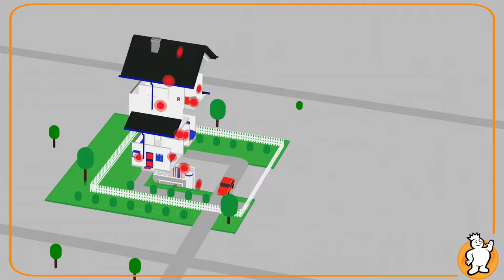Ask Frost King: Can I Cut the Heat Cables?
Here's the most important one.
Can I cut or alter the heat cables to fit a situation?

You cannot alter the size or cut the Heat Cables at all.

It's the same thing as cutting an extension cord.

Definitely DO NOT!